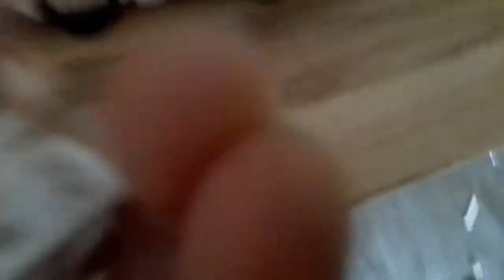Ma ville et enfin terminé 😃😃😃😃